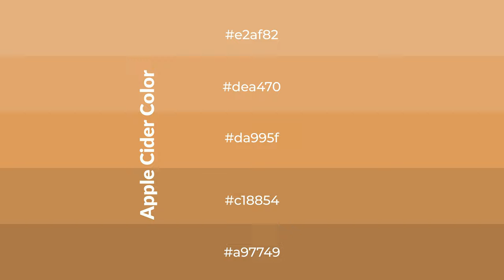Shades & Tints of Apple Cider color da995f A Cool Orange color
Shades of Apple Cider color da995f Cool Shades of Apple Cider color with Orange hue for your project!

Shades
Hex c18854

Tints
Hex dea470